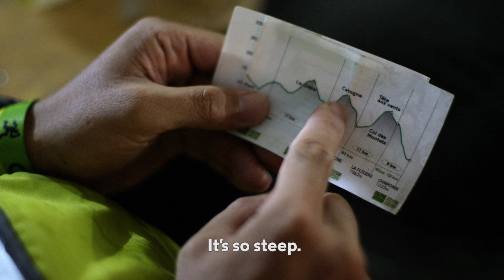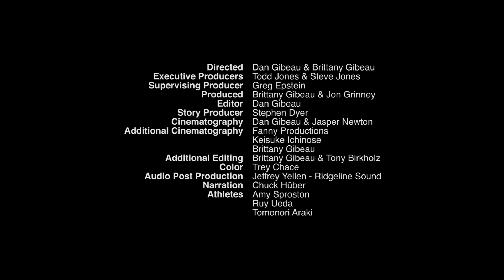Tested Tough | Endure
UTMB is the toughest mountain race in the world. It's a continuous 103 mile race through the Alps, which means no sleeping, just running for over 20 hours. For some it is beyond imagination.

About Columbia Sportswear:
Born and raised in Portland, Oregon, Columbia Sportswear Company has been making gear so that Pacific Northwesterners can enjoy the outdoors for more than 70 years. At the helm for over 40 years has been our Chairman, Gert Boyle. Her Tough Mother persona has grown Columbia into the global sportswear company that it is today—still based in Portland, still making no-nonsense apparel and footwear to keep you WARM, DRY, COOL and PROTECTED no matter what. Our unique Pacific Northwest heritage and Boyle family irreverence is what sets us apart from the competition.